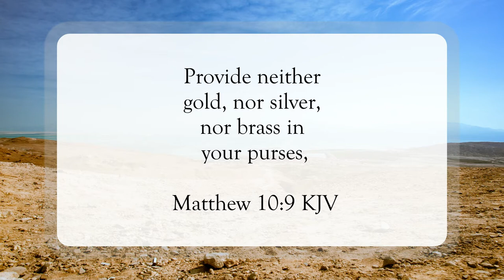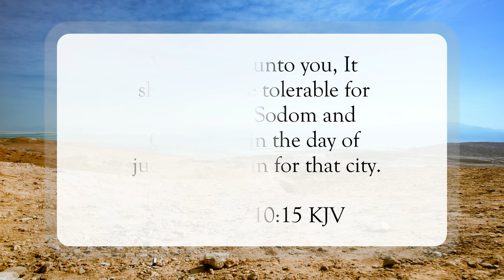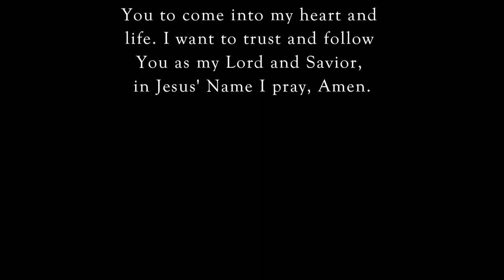Shake Off The Dust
Scripture of the Day! Shake off the dust!